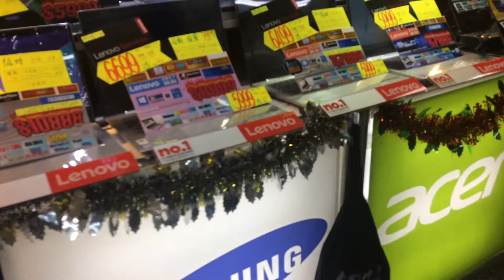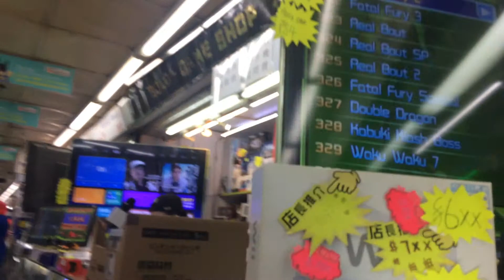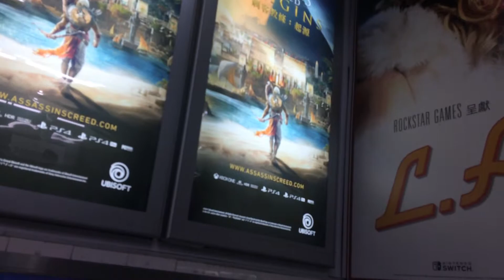2018년 1월 5일